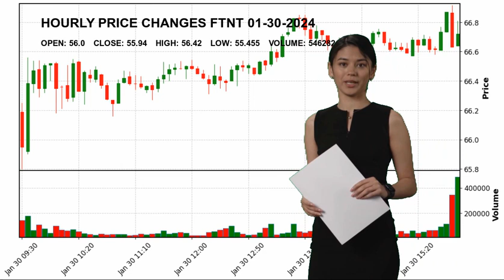Fortinet, Inc. FTNT Stock Price Analysis Today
Fortinet, Inc. FTNT Today.
January 30 Fortinet, Inc. Hourly Price Changes of Fortinet, Inc., which closed yesterday at $55.94 and started the day at $56.0.
Fortinet, Inc. reached maximum $56.42 today. And the lowest stock price was $55.455 .
Software - Infrastructure Technology Mr. Ken  Xie FTNT Fortinet
 Inc. Fortinet
 Inc. NASDAG Stock Price FTNT Price Fortinet
 Inc. Price FTNT Stock Price Fortinet